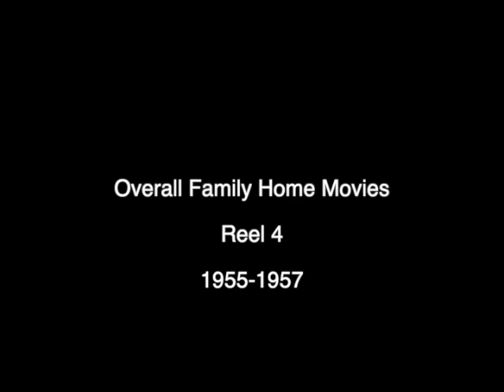Overall Family Home Movies - Reel 4 - 1955-1957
Overall family home movies converted from 8mm. Reel 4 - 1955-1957.